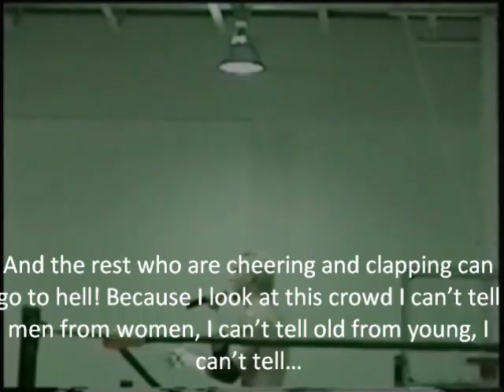CM Punk: People Person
From various IWA: Mid-South shows, available at Smartmarkvideo.com